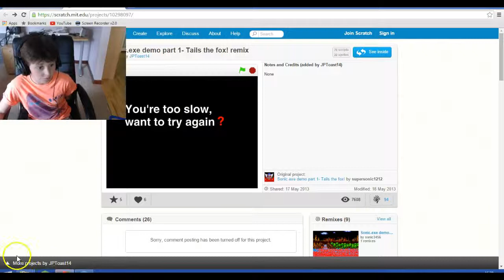harry lunney plays sonic .EXE demo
i will play the full version soon